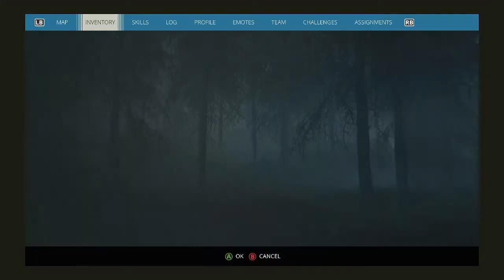Generation Zero - Part One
I've seen the PC version of Generation Zero played by others, and when I saw it was available on Xbox Game Pass I had to give it a try for myself. Not really sure what I'm supposed to be doing? But I'm liking it thus far. If you like it as well and want to see more let me know by hitting the Like button or letting me know in the comments.